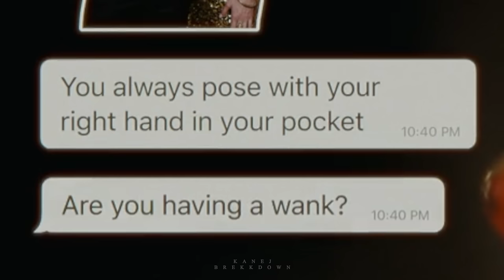prince henry is a comedian | red white and royal blue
nicholas galitzine being funny af as prince henry in red white and royal blue. AMAZON PRIME MOVIE #2 WHEN?

red white and royal blue funny moments

taylor zakhar perez
nicholas galitzine
uma thurman
sarah shahi
casey mcquiston